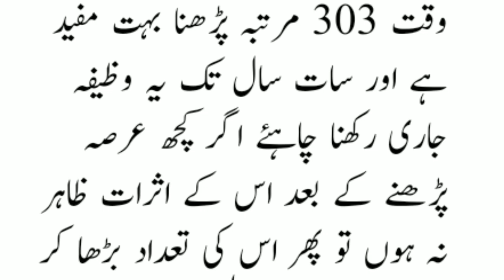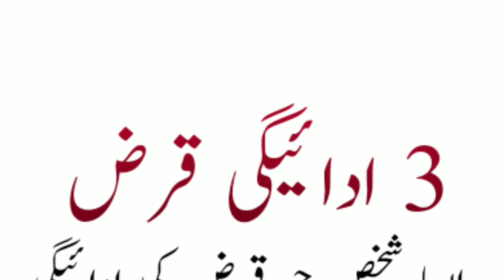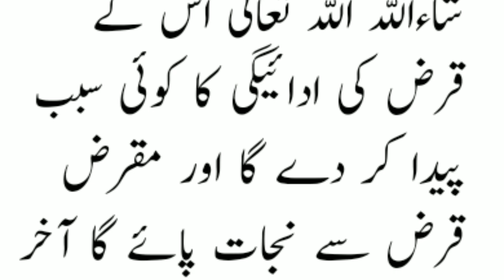Ya Fattahu Ya Razzaqu Ka powerful Wazifa | Daulat ka Wazifa | Barkat Ka Wazifa | Qarz Ka Wazifa